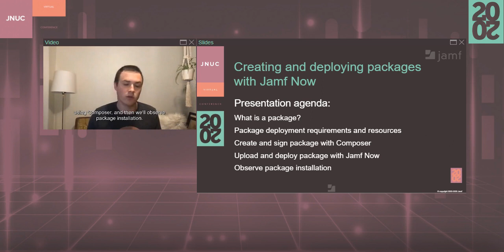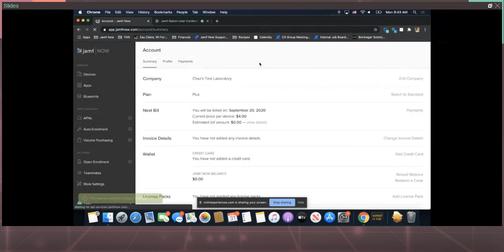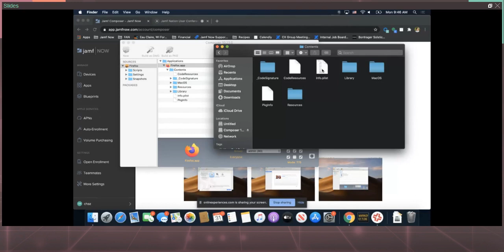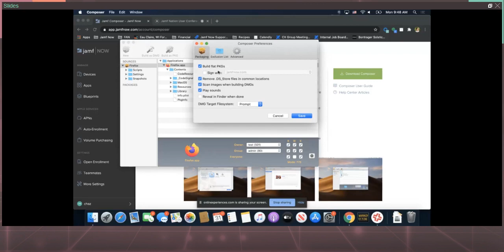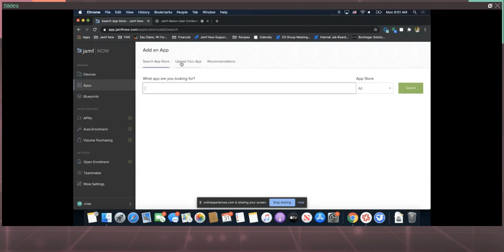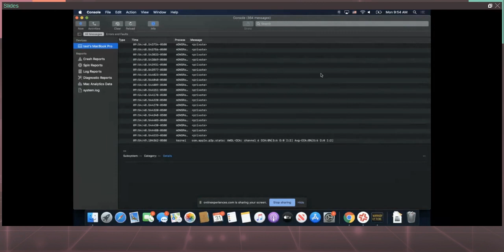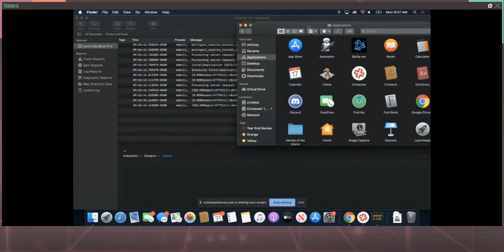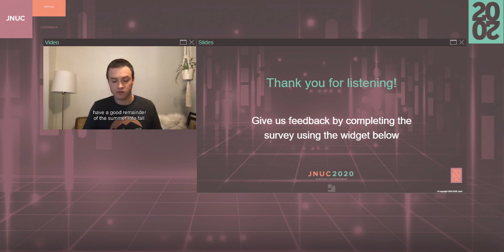Creating and deploying packages with Jamf Now | JNUC 2020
Use Jamf Composer to build and sign packages for Jamf Now-managed machines.